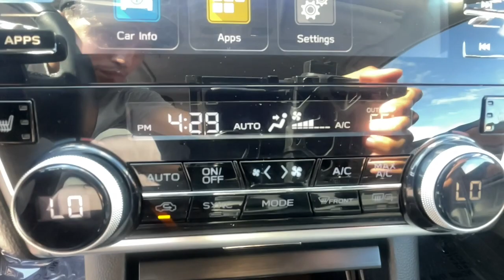2018 Subaru Outback Ventura, Camarillo, Santa Barbara, Oxnard, Thousand Oaks 230759SA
Used 2018 Subaru Outback  available in 6404 Auto Center Drive, Ventura, California at Kirby Subaru of Ventura. Servicing the Ventura, Camarillo, Santa Barbara, Oxnard, Thousand Oaks, area.